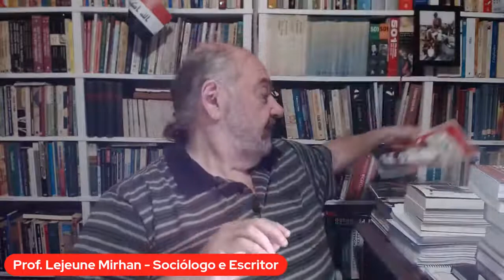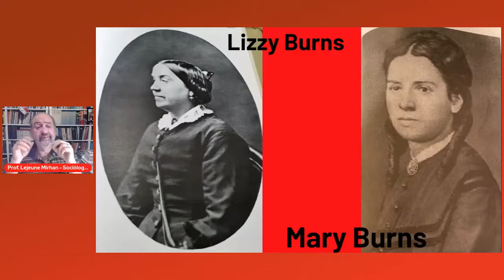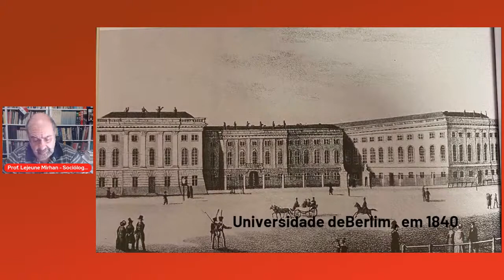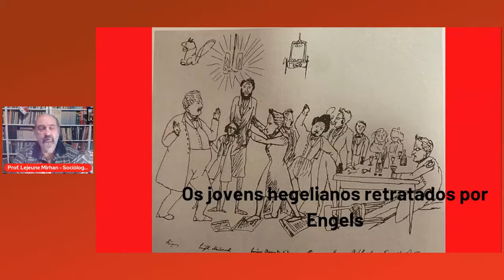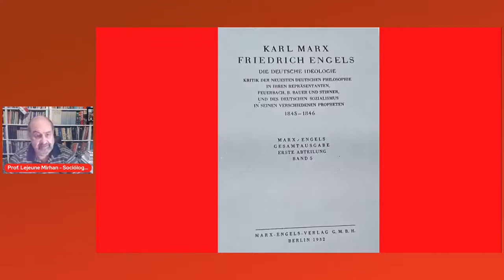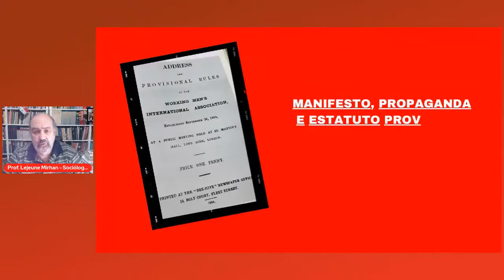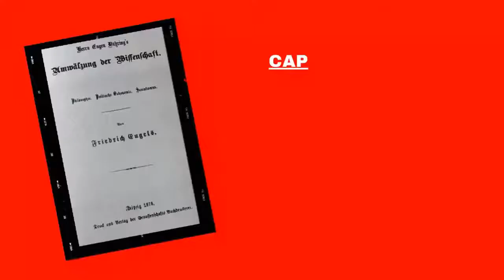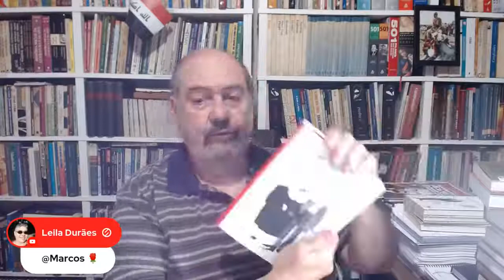SÍNTESE DO PENSAMENTO DE FRIEDRICH ENGELS AULA 3 por Lejeune Mirhan Sábado dia 20/11/2021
Na última  quarta, dia 17.11.21,  no canal Rogério Matuck, tivemos a terceira aula ministrada pelo Prof. Lejeune Mirhan  sobre a vida e resumo das principais obras de Friedrich Engels.
Nosso canal retrqanmite agora sábado dia 20/12021, a AULA 3

Ao contrário da mídia corporativa, o canal Rogério Matuck se financia por meio da sua própria comunidade. Você pode apoiar o canal Rogério Matuck das seguintes maneiras:

E para conhecer e adquirir os livros do prof. Lejeune Mirhan é só entrar no site da Editora Apparte,